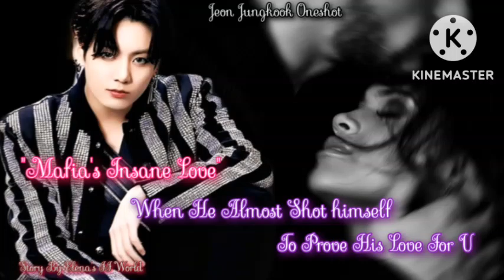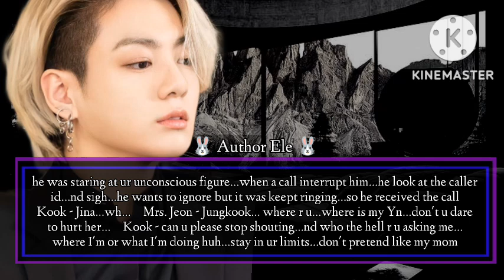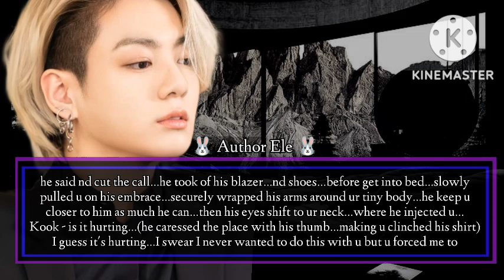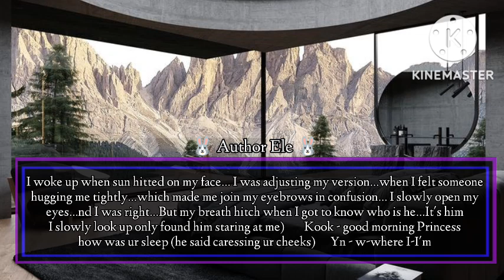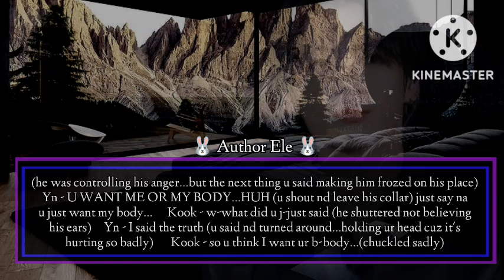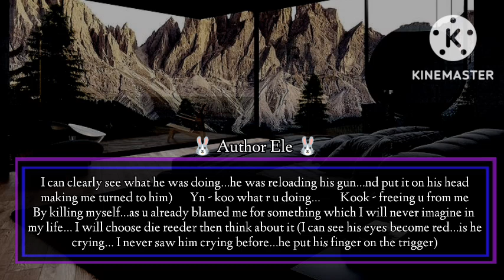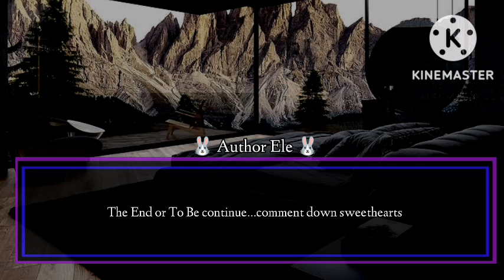{𝙹 𝙹𝚔 𝙵𝙵}_𝑀𝑎𝑓𝑖𝑎'𝑠 𝐼𝑛𝑠𝑎𝑛𝑒 𝐿𝑜𝑣𝑒_(ᴡʜᴇɴ ʜᴇ ᴀʟᴍᴏsᴛ sʜᴏᴛ ʜɪᴍsᴇʟғ ᴛᴏ ᴘʀᴏᴠᴇ ʜɪs ʟᴏᴠᴇ ғᴏʀ ʏᴏᴜ)𝙿𝙰𝚁𝚃 - 𝟸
ᴛɪᴛʟᴇ - 𝙿𝙰𝚁𝚃 - 𝟸{𝙹𝚎𝚘𝚗 𝙹𝚞𝚗𝚐𝚔𝚘𝚘𝚔 𝙾𝚗𝚎𝚜𝚑𝚘𝚝}_𝑀𝑎𝑓𝑖𝑎'𝑠 𝐼𝑛𝑠𝑎𝑛𝑒 𝐿𝑜𝑣𝑒_(ᴡʜᴇɴ ʜᴇ ᴀʟᴍᴏsᴛ sʜᴏᴛ ʜɪᴍsᴇʟғ ᴛᴏ ᴘʀᴏᴠᴇ ʜɪs ʟᴏᴠᴇ ғᴏʀ ʏᴏᴜ)
ᴛʜᴇᴍᴇ - ᴅᴀʀᴋ ᴄʀᴀᴢʏ ᴏʙsᴇssɪᴏɴ
 sᴛᴏʀʏ ʙʏ - ᴇʟᴇɴᴀ's ғᴀɴғɪᴄᴛɪᴏɴ ᴡᴏʀʟᴅ {ᴀᴜᴛʜᴏʀ ᴇʟᴇ}
ɢᴇɴʀᴇ - ᴍᴀғɪᴀ ʀᴏᴍᴀɴᴄᴇ, ᴏʙsᴇssɪᴏɴ, ᴅᴀʀᴋ ʟᴏᴠᴇ
ғʀɪᴄᴛɪᴏɴ -ᴊᴇᴏɴ ᴊᴜɴɢᴋᴏᴏᴋ ғғ...

-𝑇ℎ𝑒 𝑠𝑡𝑜𝑟𝑦𝑙𝑖𝑛𝑒
--𝑒𝑑𝑖𝑡𝑠
-𝐼𝑛𝑡𝑟𝑜
--𝑂𝑢𝑡𝑟𝑜